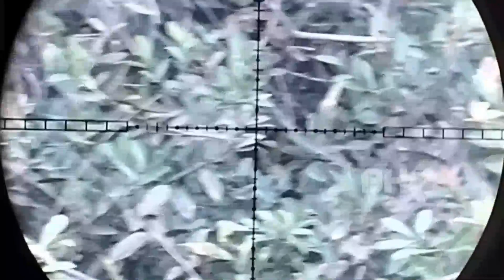Gila‼️Dua Sniper Bersatu Berantas Gerombonlan hama kera//Berburu kera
Jumpa kembali Di channel Banyuasin Hunting Vlok,terimakasih yang sudah klik Vidio ini.Gila‼️Dua Sniper Bersatu Berantas Gerombonlan hama kera//Berburu kera , judul hanyalah pemanis,bagi teman teman dan sahabat sehobi yang menyukai vidio kami mohon support dan dukungan nya ya,dan buat teman teman yg baru menemukan Chanel ini,jangan lupa
komen n subcreb channel kami,biar kami lebih semangat lagi membantu petani dan upload vidio2 terbaru.semoga membantu dan terhibur.